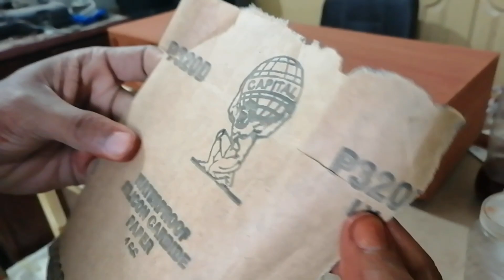Furnished 200watts 2.1 Soundbar Before and After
As i was uploaded project without its finishing now it is done. Lak Dana Polish and lacor finish other then that i did few changes Amplifier and subwoofer add golden legs and convert the soundbar Horizontal for better throw of subwoofer.